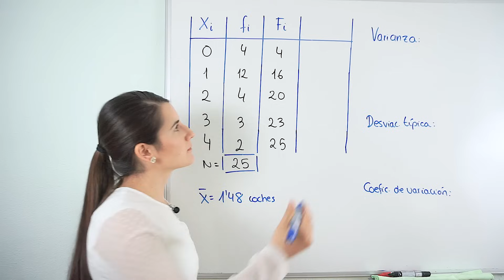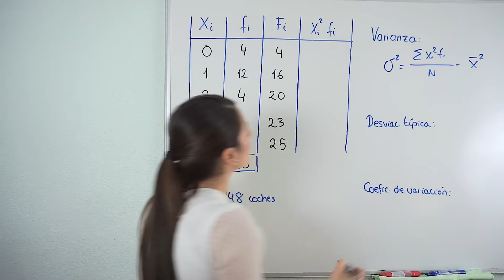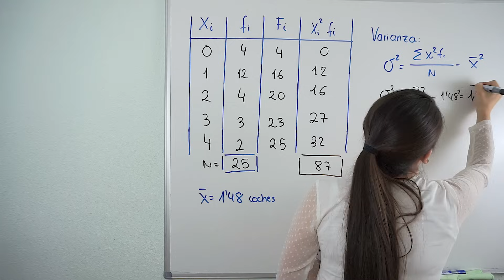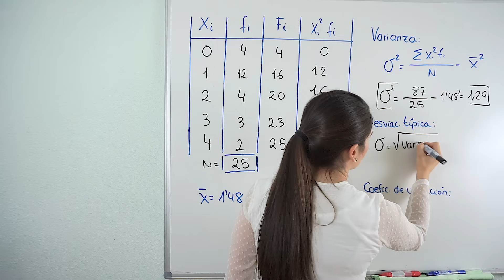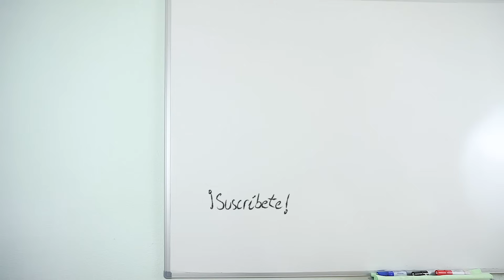Varianza, Desviación Típica y Coeficiente de Variación 📊 Estadística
En este vídeo aprenderás a hallar la varianza, la desviación típica y el coeficiente de variación.

Los parámetros estadísticos sirven para sintetizar la información dada por una tabla o gráfica. Concretamente, los parámetros de dispersión nos indican cuánto se alejan los datos del centro de los valores.
Es continuación de un vídeo anterior de estadística en el que explico cómo hacer una tabla de frecuencias. 👇

⏰ TIEMPOS:
00:00 Introducción
00:17 Presentación de los datos
00:50 Varianza
02:49 Desviación típica
03:17 Coeficiente de variación